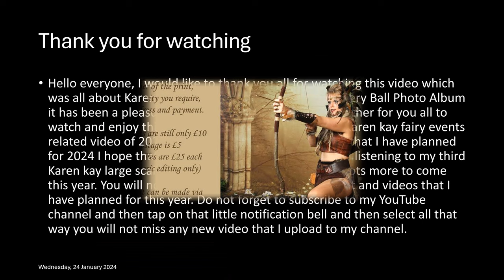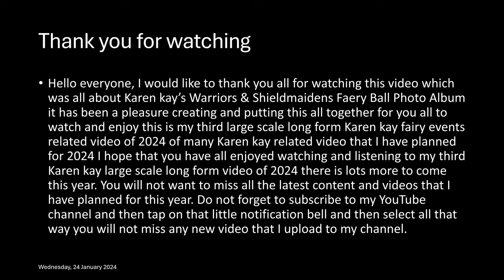Karen Kay's Warriors & Shieldmaidens Faery Ball Photo Album October 2018 4K Ultra HD HDR